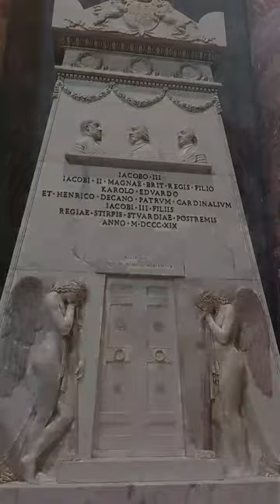St Peters Basilica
Catholic tradition holds that the basilica is the burial site of Saint Peter, chief among Jesus's apostles and also considered as the first Bishop of Rome (Pope).  His execution was ordered by the Roman Emperor Nero, who blamed the city’s Christians for a terrible fire that had ravaged Rome. Peter requested to be crucified upside down, as he felt unworthy to die in the same manner as Christ.
There are a number of sculptures in niches and chapels, including Michelangelo's Pietà depicting the Virgin Mary cradling the dead Christ.
It was Michelangelo who designed the magnificent dome.
The central feature is a baldachin, or canopy over the Papal Altar, designed by Gian Lorenzo Bernini. The apse culminates in a sculptural ensemble, also by Bernini, and containing the symbolic Chair of Saint Peter.

BGM courtesy-The Cradle of Your Soul